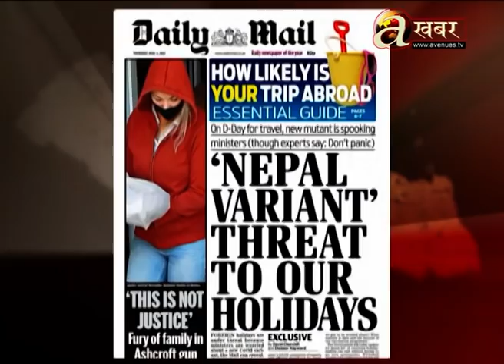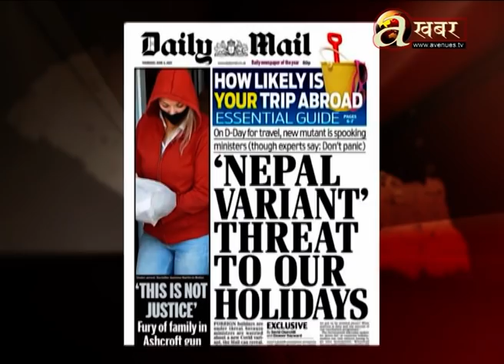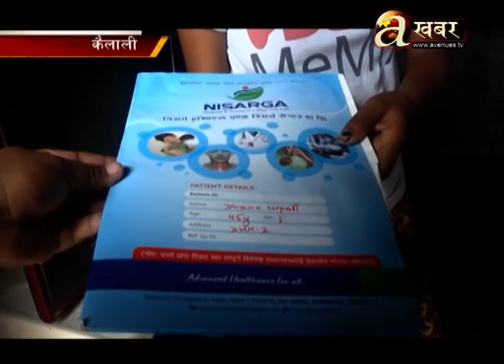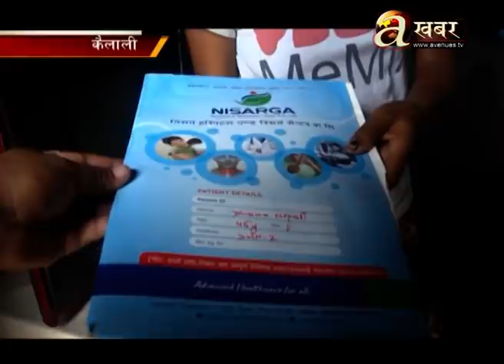बेलायती पत्रिकाले किन छाप्यो नेपालबारे यस्तो खबर !ठेकेदारको दादागिरीले वडाअध्यक्ष लाइभमा !!